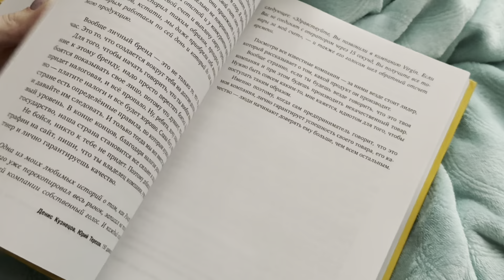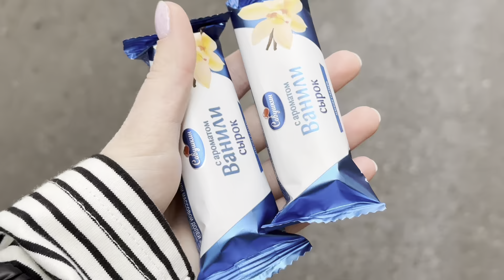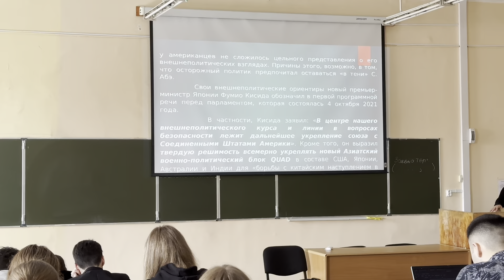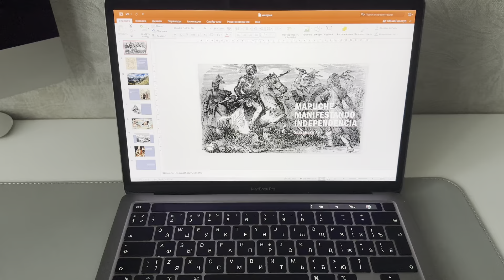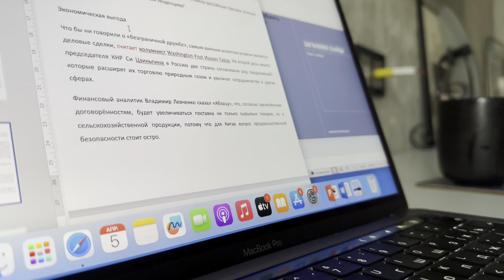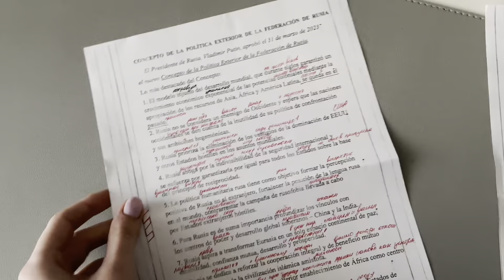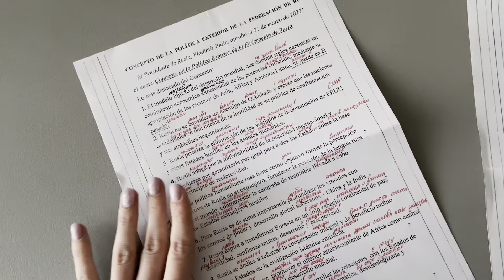утро перед универом | что в моей сумке в универ | авито *стади виз ми*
Добро пожаловать в мой новый влог.
В этом видео я покажу вам свою утреннюю рутину перед учебой, а так же расскажу что в сумке студента. Еще приятным бонусом послужит совет по выходному расхламлению.

😋Частые вопросы:
•Сколько тебе лет? 20
•Куда я переехала? В Санкт-Петербург
•Какая специальность ? Международные отношения
•На что снимаешь? Canon G7X
•Где монтируешь? Final Cut

дневник студентки отличницы | стади виз ми|мотивация|учусь до ночи|study with me|учись со мной|учёба на карантине|продуктивность

ВОЗМОЖНО ТЫ ИСКАЛ:study with me/study vlog/завалила устное собеседование/огэ/мотивация/подготовка к огэ мотивация университет продуктинвыйдень /учёба на карантине/уборка/мотивация на уборку/расхламление/бэк ту скул